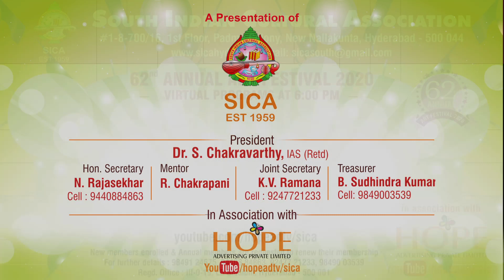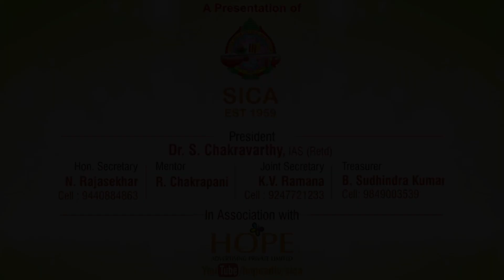SOUTH INDIAN CULTURAL ASSOCIATION 62nd ANNUAL ART FESTIVAL 2020 in Association with HOPEAD TV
SOUTH INDIAN CULTURAL ASSOCIATION (EST : 1959) SICA 62nd ANNUAL ART FESTIVAL 2020
In Association with HOPE ADVERTISING PVT LTD
VIRTUAL PROGRAMS AT 6:00 PM.

SICA
Dr. S. Chakravarthy, IAS (Retd), President
N. Rajasekhar, Hon. Secretary
R Chakrapani, Mentor
K.V. Ramana, Joint Secretary
B. Sudhindra Kumar, Treasurer